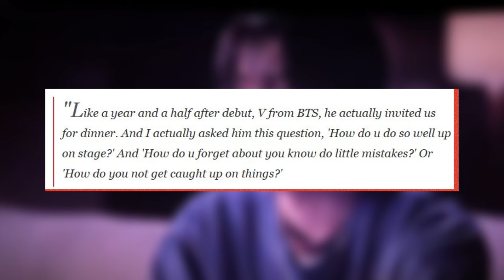Fans Emotional as ENHYPEN’s Jake Reveals About the time BTS’ Taehyung Personally